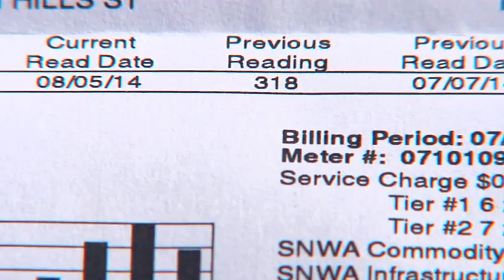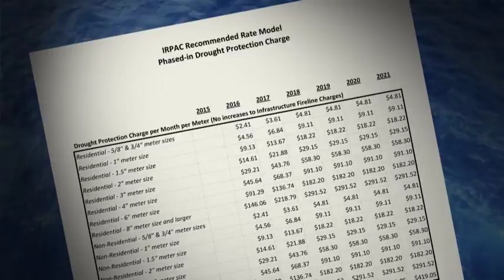Low Lake Level Pumping Station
The new Low Lake Level Pumping Station will be able to operate even if water levels at Lake Mead fell below 1,000 feet, protecting the community from losing access to nearly all of its water supply.